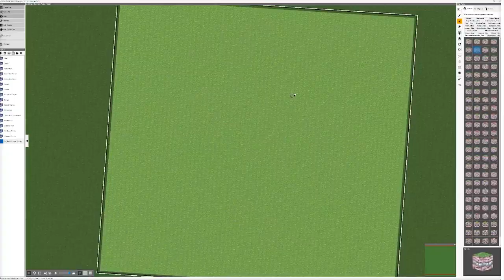Alterium Shift - SMILE GAME BUILDER Speed Map - Northern Plains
Today's speed map is another Northern Plains area. Wishlist Alterium Shift on Steam